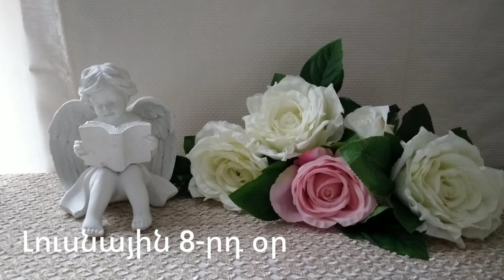🌛 ԼՈՒՍՆԱՅԻՆ ՕՐԱՑՈՒՅՑ 🌜/ ՀՈՒՆԻՍԻ 25 / 2023թ 🌹🙏 / աճող լուսին 🌙